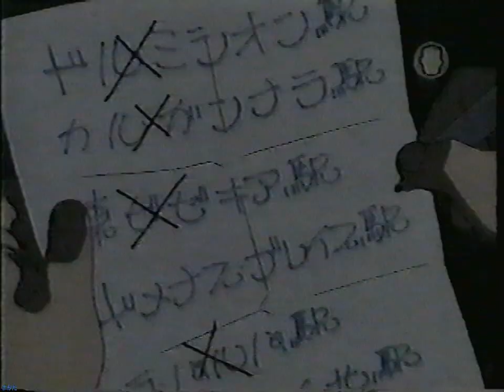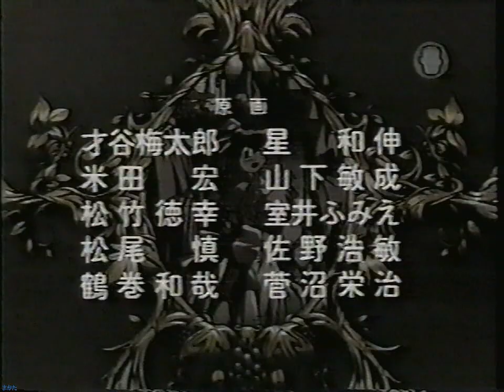Saber Marionette R - OVA 2 (Locomotion rip ) (Latino)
"Saber Marionette R, fue la primera producción de anime de la saga Saber Marionette creada por Satoru Akahori y constó de tres episodios lanzados en formato OVA en 1995.
Los tres episodios fueron transmitidos por Locomotion con doblaje en español realizado en México" (Fuente -Wikipedia-)

Se puede deducir por el logo de Locomotion, que esto lo grabé el año 2001.

Formato de grabación en cinta:
Video: SLP
Audio: monoaural.

Edición.
Video: Dimensiones 690x720
Audio: Stereo

Nota: No sé porqué a veces grababa 2 veces algo, o sea ¿por qué lo repetía?... supongo que por la calidad, siempre y cuando era algo que me gustaba mucho.